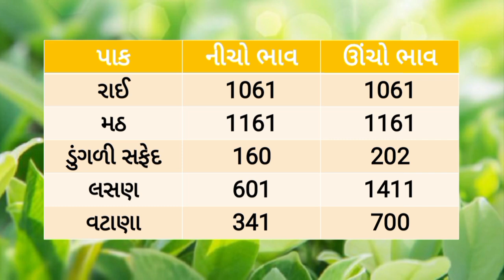🌱 Aajna bajar bhav 19/05/2023 |આજના બજાર ભાવ |gondal Aajna bajar bhav